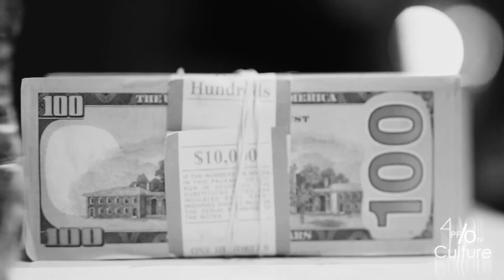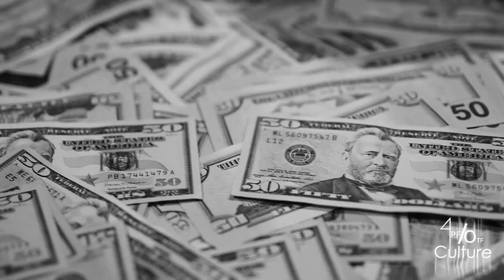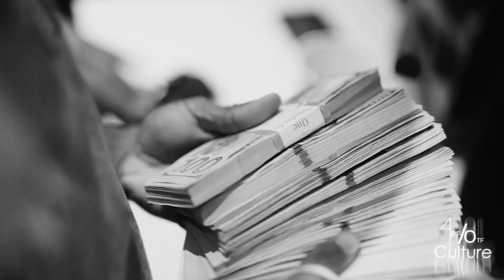(FREE) (HARD) Lil Durk Type Beat 2022 - "IN A HOUR" Ft. Lil Kee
Prod. miku + paul.monstereal